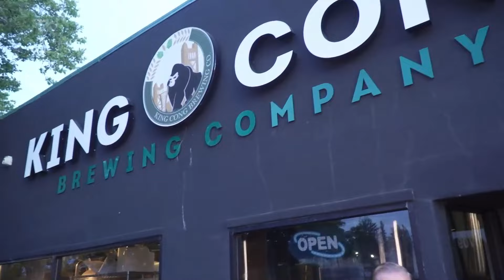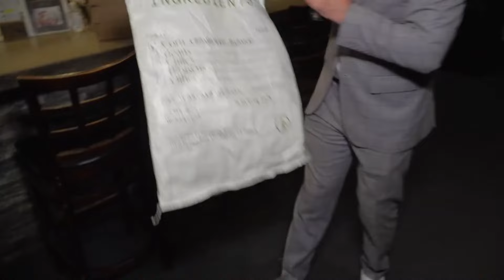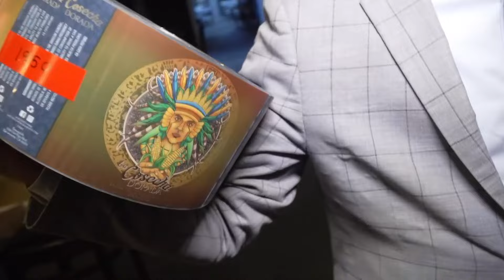Sacramento's Mexican lager to debut at Cervezalandia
It's a collaboration between Ernesto Delgado with La Cosecha and John Anaya, a master brewer at King Cong Brewing Company in Sacramento.